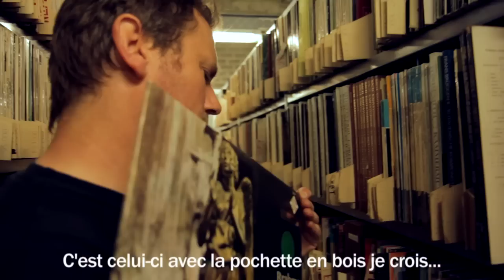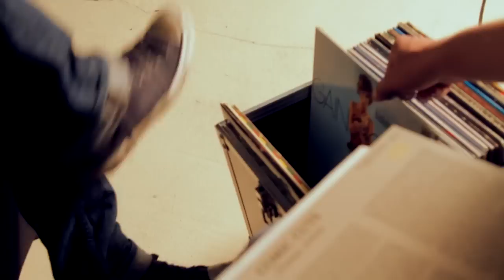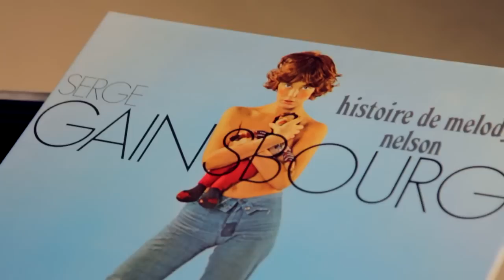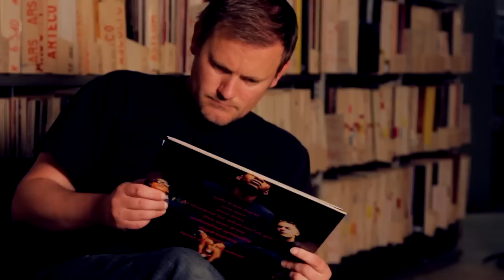Geoff Barrow (Portishead) dans Radio Vinyle #10 sur le Mouv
A l'occasion du concert de Portishead aux Vieilles Charrues 2012, Radio Vinyle et Le Mouv' ont invité Geoff Barrow à visiter la collection de vinyles de Radio France au micro de Nico Prat.
Environnement idéal pour réécouter les vinyles de Public Enemy, Can, Massive Attack, évoquer sa découverte de Melody Nelson, une épicerie quelque peu étrange, et quelques souvenirs ou anecdotes !